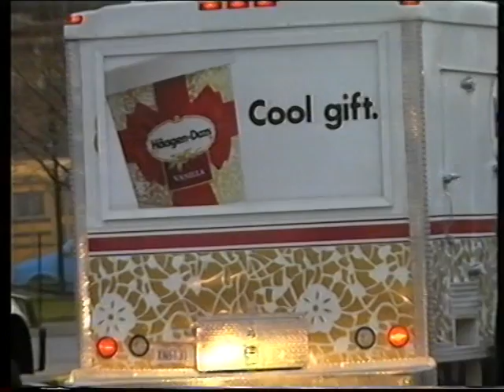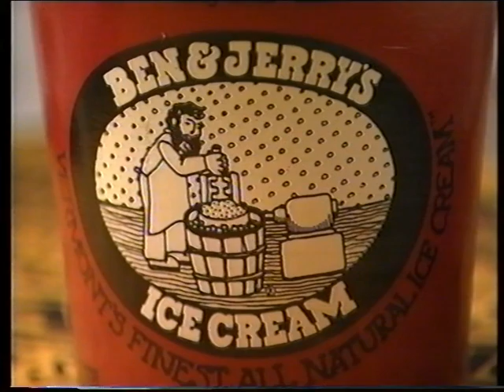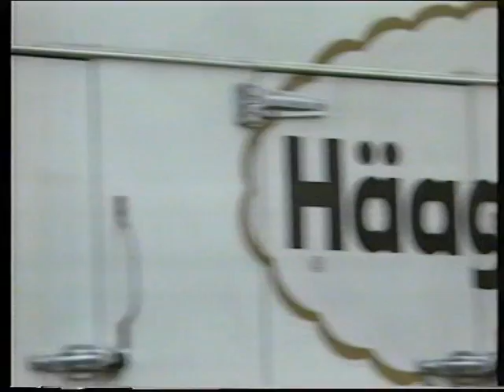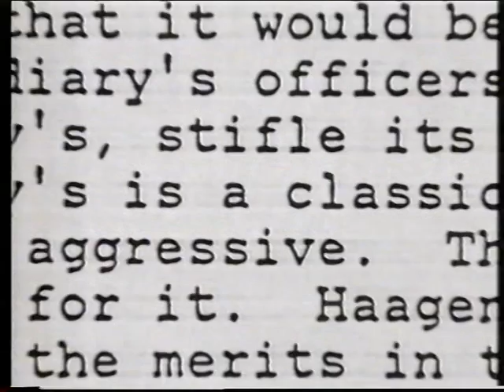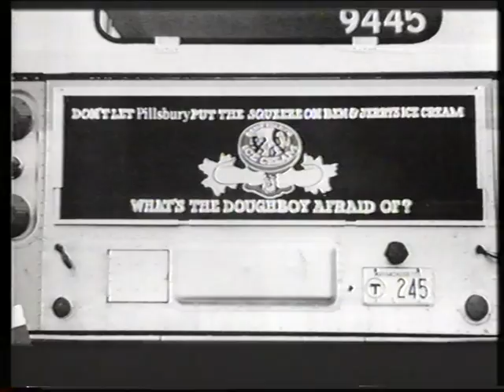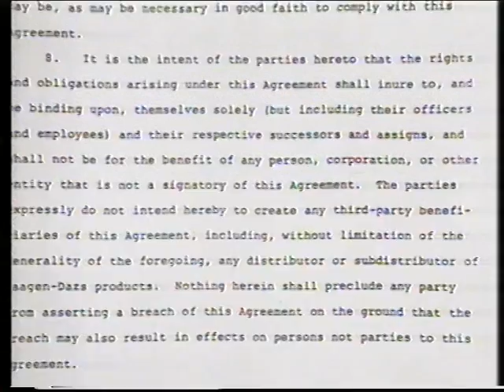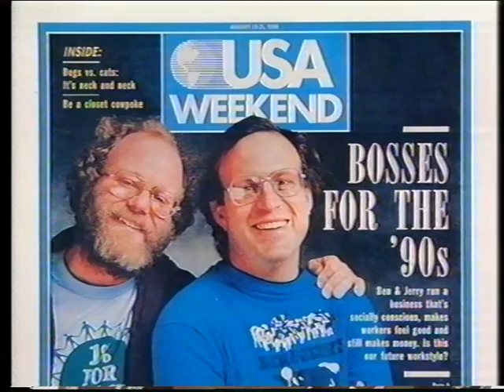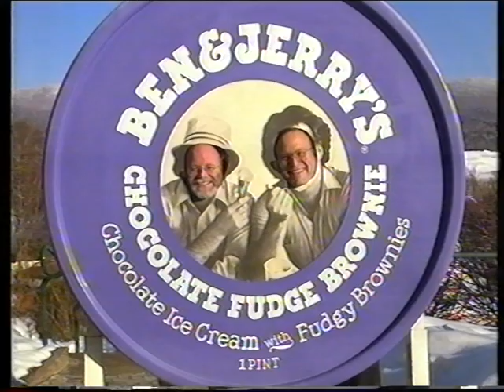Blood on the Carpet: Ice Cream Wars [BBC, 1999]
Documentary on Ben & Jerry's vs Haagen-Dazs.